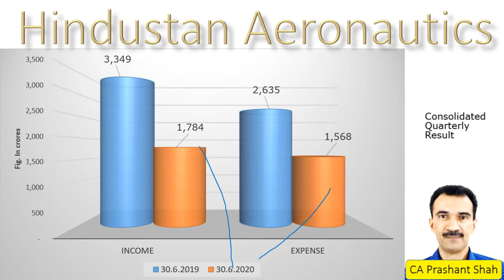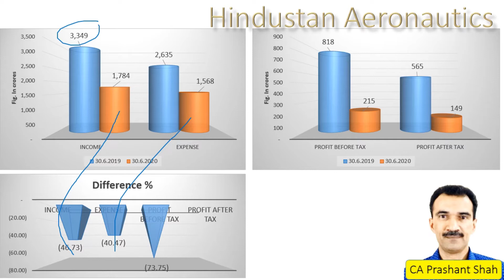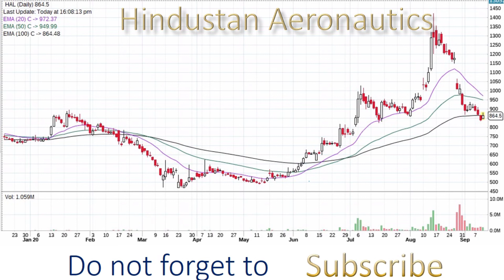Hindustan Aeronautics Share Result, News and Analysis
Hindustan Aeronautics June Quarter Results - Q1 FY 2020-21. | Hindustan Aeronautics share news
What is Hindustan Aeronautics share price and what is Hindustan Aeronautics share future as per Hindustan Aeronautics share analysis